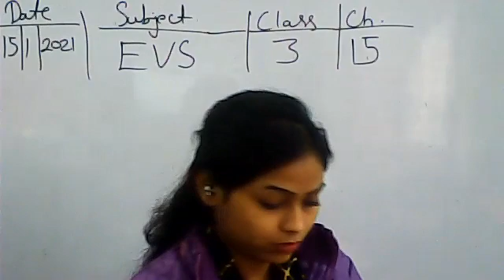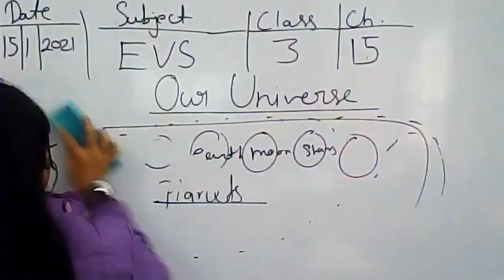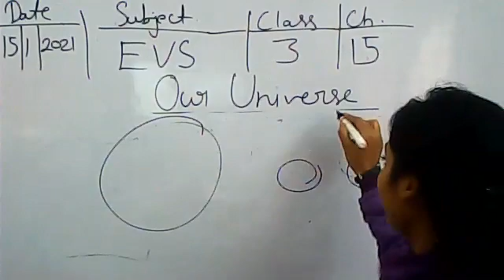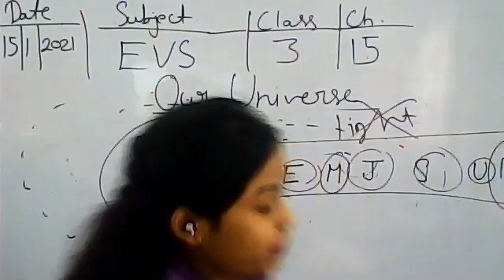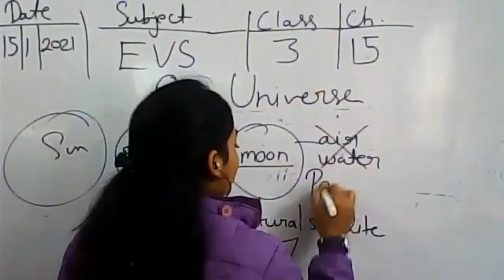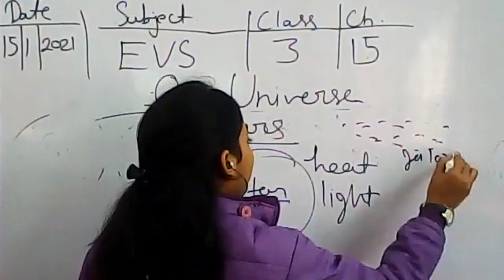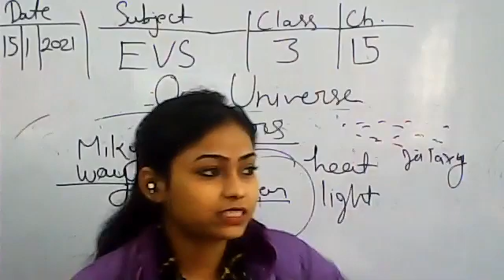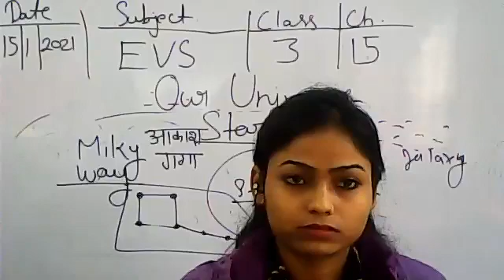Class 3 EVS Ch 15